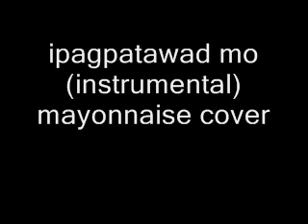ipagpatawad mo (instrumental) mayonnaise cover